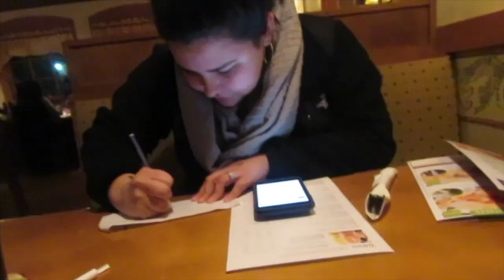FLOUR SHOWER PRANK (SHE GETS MAD!!!)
What's Good J&A Crew! Our Names are Justin and Azia. On this channel we will be doing vlogs, challenges, pranks, story times, giveaways, and more! We Love You Guys!

                          azia_boo16
                       azia_alexandria